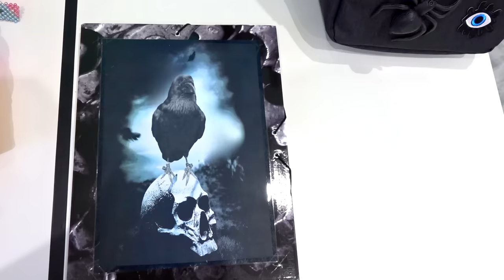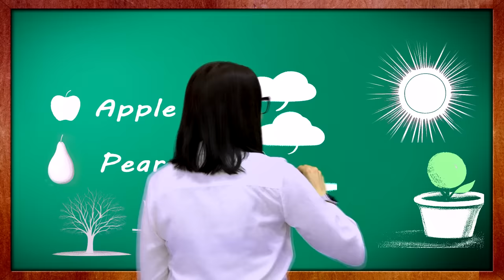WEDNESDAY and BARBIE Pink vs. Black Challenge at school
Alice and Wednesday live in the same room divided into Pink and Black colors. The girls are so different that it will be a real challenge to learn to live together amicably.